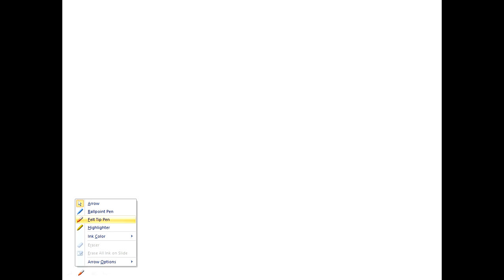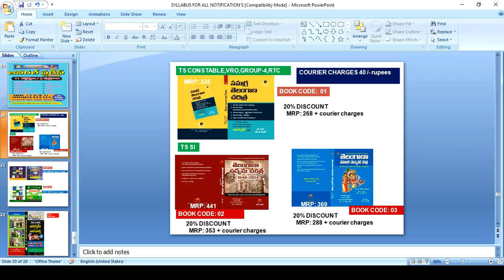తెలంగాణ కానిస్టేబుల్ సాధించే సులువైన పద్ధతి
TSPSC VRO , CONSTABLE,SI,GROUP-4 బుక్స్ కొరకు ఈ లింక్ ని క్లిక్ చేయండి